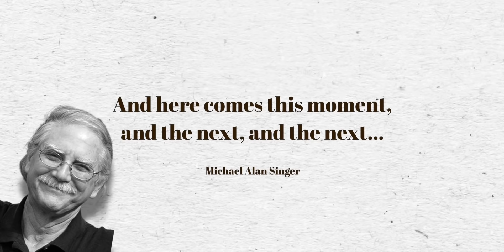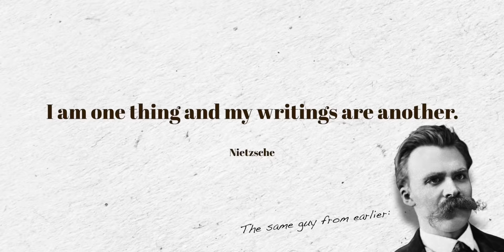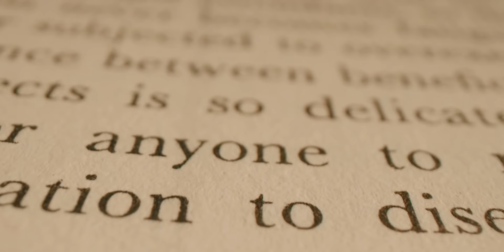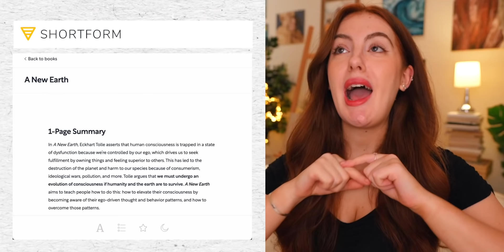Read Philosophy Books. It Will Change Your Brain.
If you'd like to check out a fave book of mine, I'd recommend getting started with "A New Earth"
I love to think about how reading changes my worldview just as much as I love the act of reading itself. Here are 4 ways that reading philosophy books in particular have changed my brain, shifted my mindset and made me approach my life differently 💙

To make your life easier:
0:00 Intro
0:32 Anxiety-Curing Perspective
2:54 True Intellectual Freedom
4:31 The Untrustworthiness of My Mind
7:39 Adult Mental Games

WHO AM I: I'm Elizabeth, a medical student, painter, YouTuber and Podcaster in London. I love to think and talk about life, art, medicine, books and meaning. And also how to find the time to do those things. If you'd like to watch me paint and talk about life, I do that on my podcast and if you'd like to read my thoughts and book notes, I have a newsletter you can join